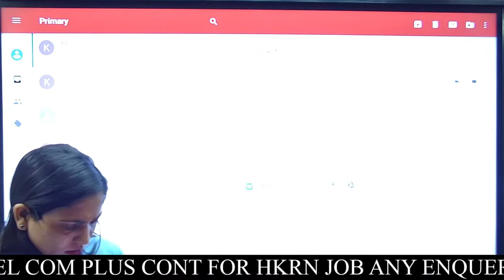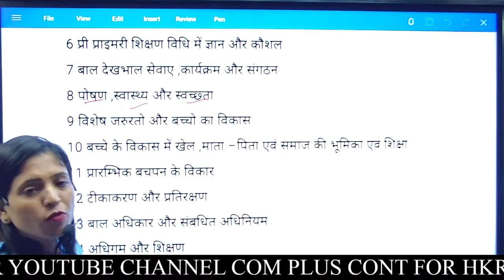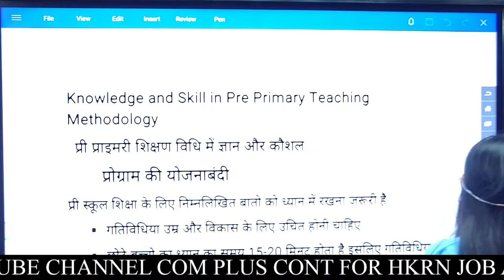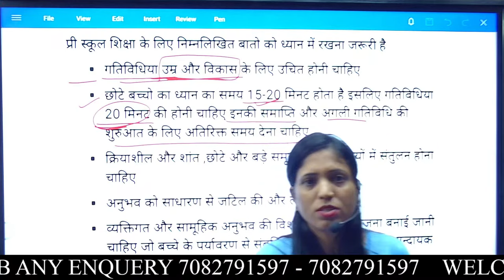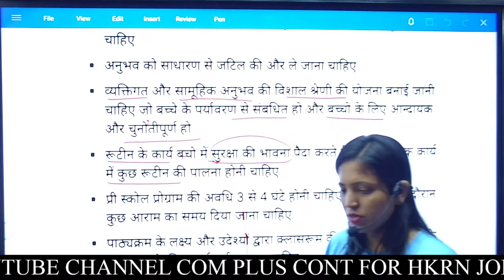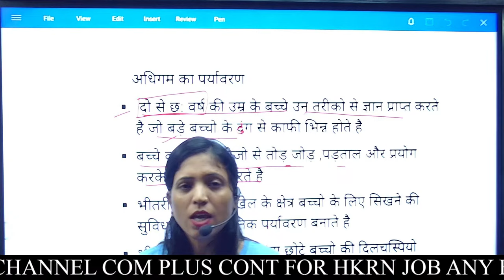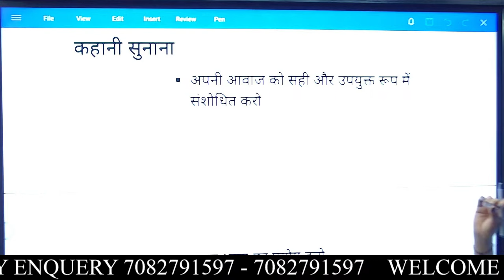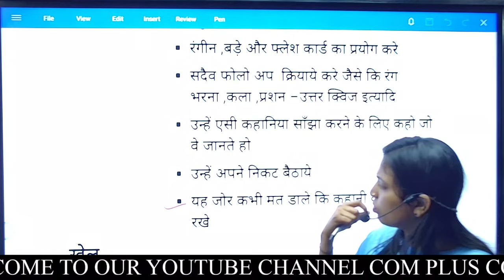NTT Exam Crack 2024, Important Ques. 👍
👍 ʟɪᴋᴇ

📩 ꜱʜᴀʀᴇ

🔔 ꜱᴜʙꜱᴄʀɪʙᴇ